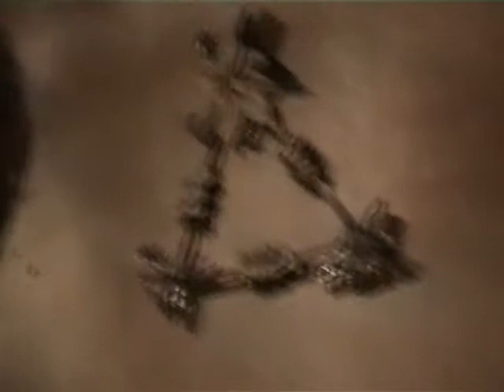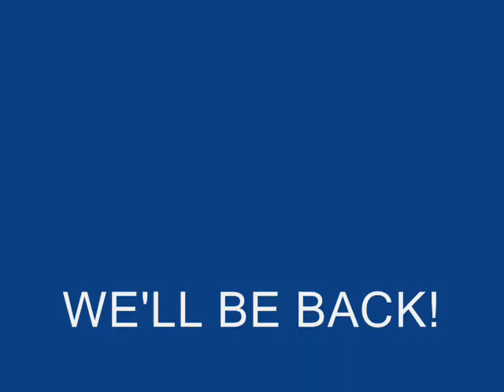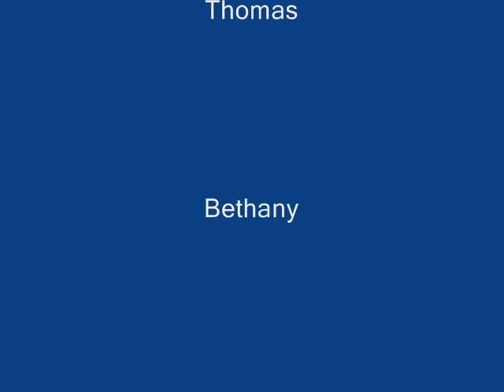mental christmas everyone part 2 (wasm)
the insanity continues!